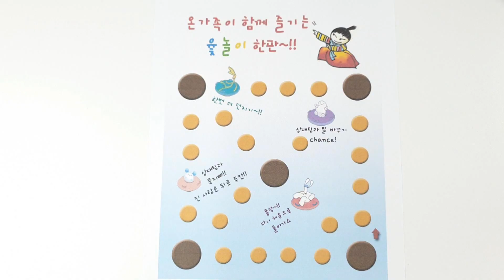종이접기 윷놀이접기 origami 색종이접기 (ORIGAMI SONG)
안녕하세요!
곧 있으면 추석입니다!
추석에 가족들과 모여 고스톱!??
아니죠~ 건전한 윷놀이 한판 어떠세요!
그래서 오늘은 색종이로 윷을 만들어 봤습니다.
15*15cm 색종이 절반으로 윷 한개를 만들 수 있어요!
근데 던지다 보면 가운데 부분이 벌어지니,
그때는 풀을 살짝 이용해 주세요!
그럼 오늘도 행복한 하루!!!

Hi!
Korean traditional holiday Chuseok soon!
How about a healthy play on Chuseok!
So today I made YUT(Korean traditional game) with colored paper.
You can make a piece of paper with half of 15 * 15cm colored paper!
But when you throw it, the middle part may opens up,
Please use the paste  on this occasion!